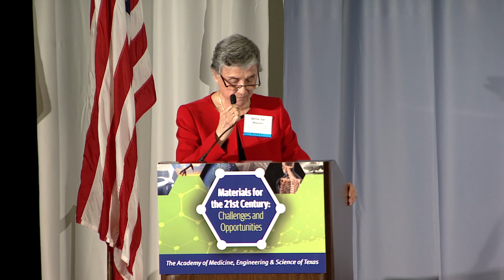Dr. Julia R. Greer's Piano Performance at TAMEST 2016 Annual Conference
Materials for the 21st Century: Challenges and Opportunities
January 20-22, 2016, Westin Galleria, Dallas, Texas